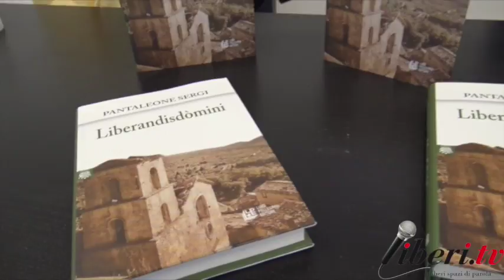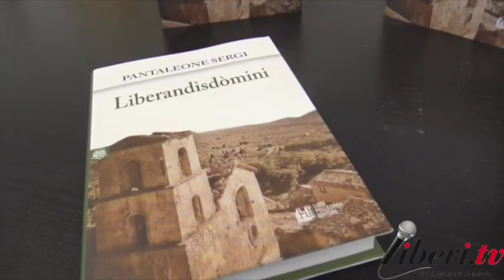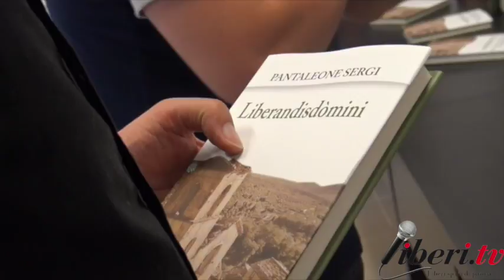Intervista a Pantaleone Sergi - Scrittore del libro "Liberandisdòmini" Luigi Pellegrini Editore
Il Comune di Cleto presenta il romanzo di Pantaleone Sergi "Liberandisdòmini", Luigi Pellegrini Editore, Cosenza.

Cleto (CS), 26 luglio 2017.

Intervista a Pantaleone Sergi, Giornalista, Storico  e autore del libro "Liberandisdòmini"